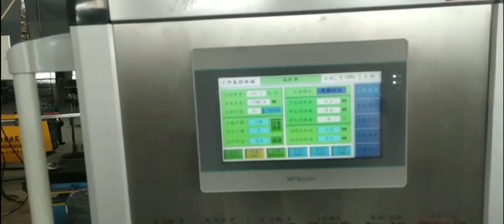Stud and Track making machine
This is a whole automatical production line.
To produce the Stud and track profiles.
The whole production line contents a auto-uncoiler, a high-speed stud and track roll forming machine and a fully auto-stackert.
Realize fully automated modern production management for customers.
We are here to provide the complete machine solution. And professonal service.